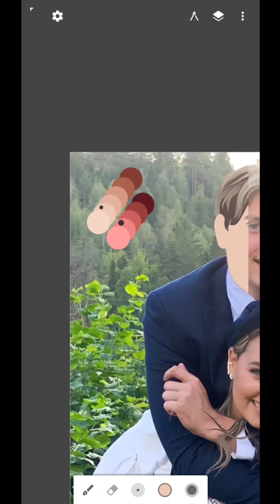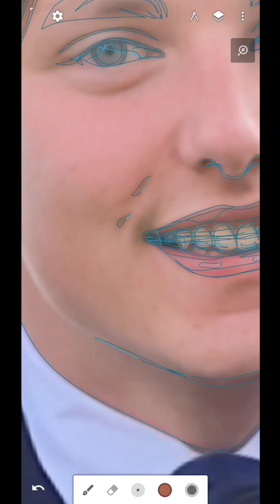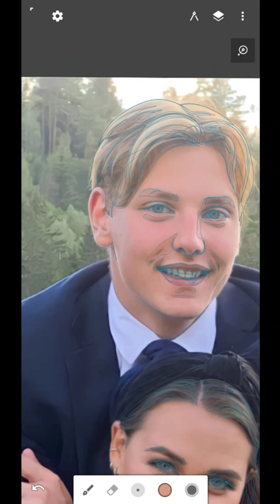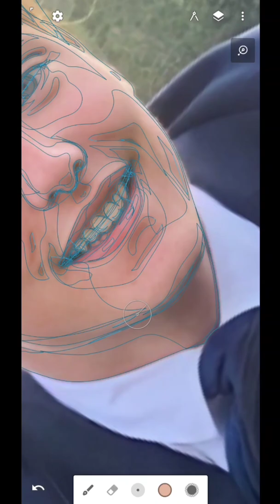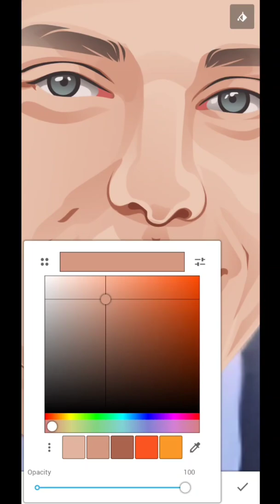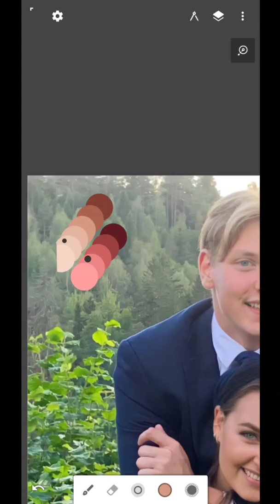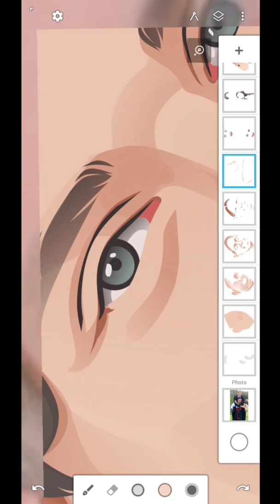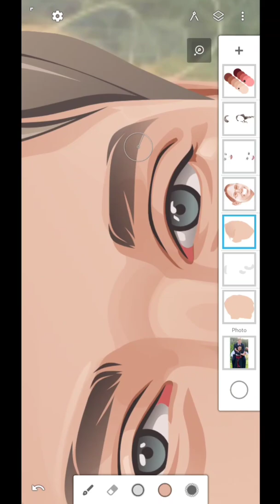Tutorial Vector Wajah Smooth Shading | Versi Cowok | Infinite Design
✓ Download
Infinite Design 3.2 ( Mod )